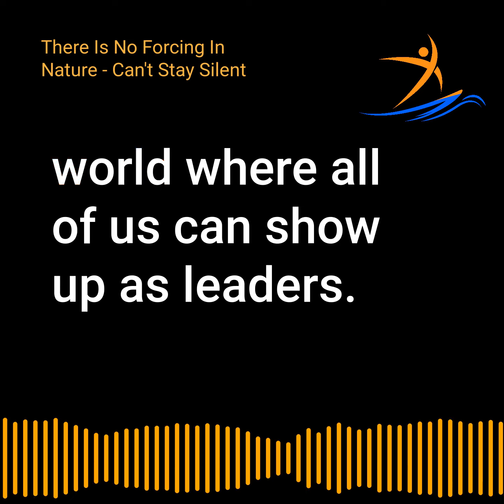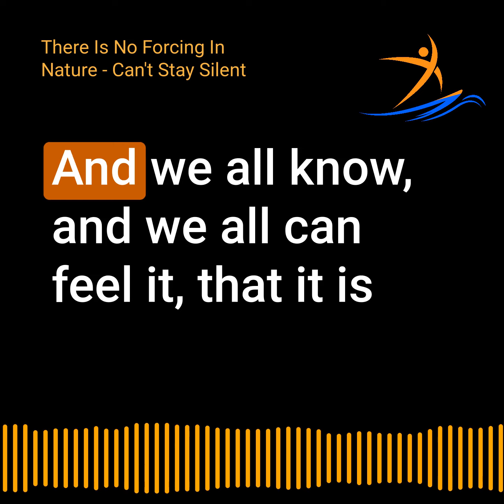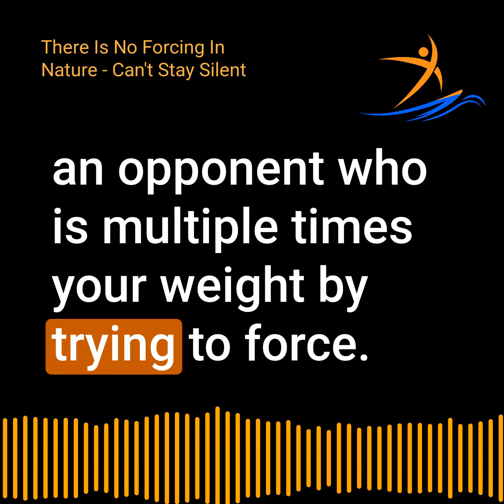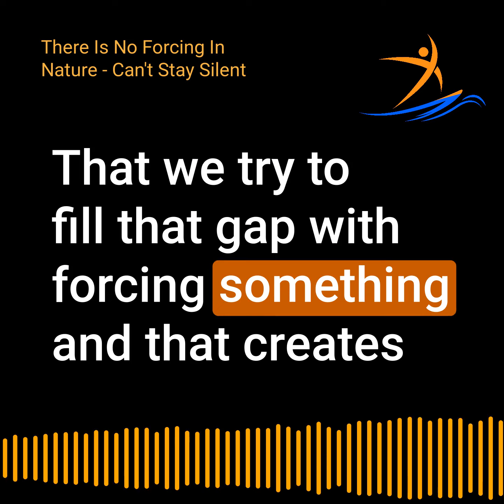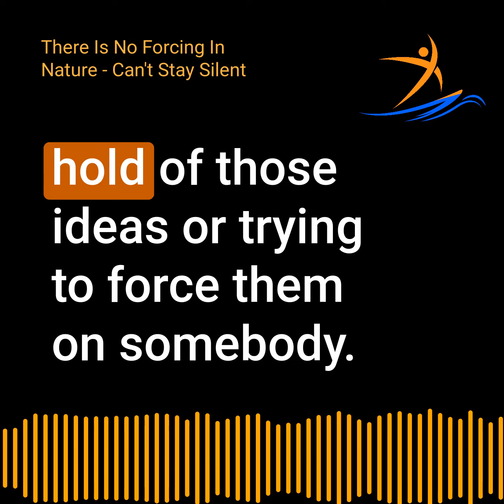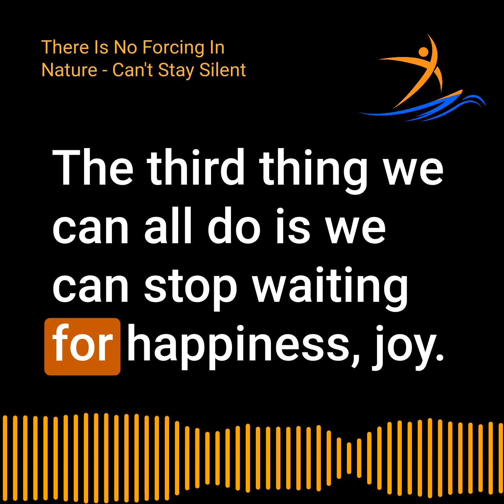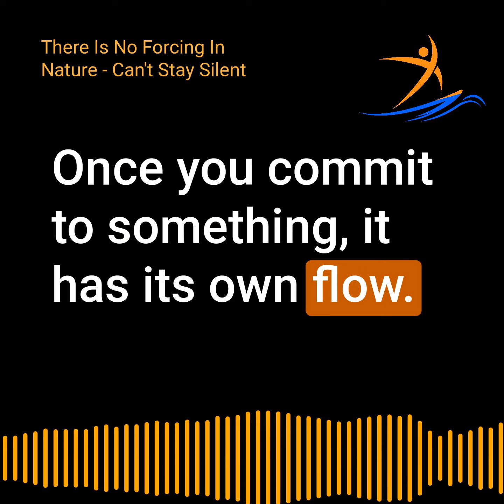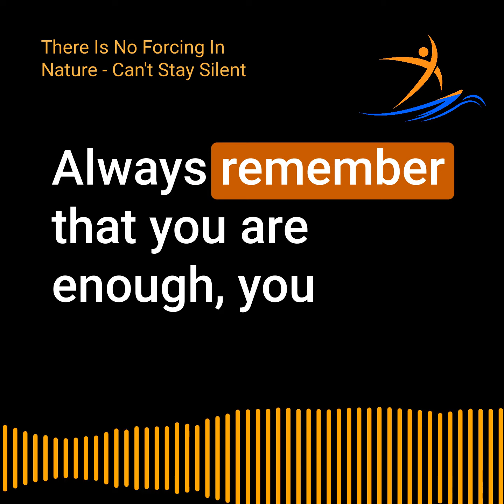Can't Stay Silent - 04 - There Is No Forcing In Nature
Welcome to Choosing Leadership, and this is another episode of the Can’t Stay Silent series with your host, Sumit Gupta. This series is about finding the courage to speak our truth and live authentically. For most of my life, I have kept my voice buried beneath layers of fear and insecurity. In each episode of this series, I will find the strength to express myself from the bottom of my heart.

These short episodes will be filled with honest reflections, simple stories and metaphors, and some gentle provocations - all to help you Deploy Yourself in your own life. Together, we'll discover how we can create a world where all of us can show up as leaders. So, if you are ready to allow the leader in you to bravely listen to my call of leadership, join me on Can’t Stay Silent.